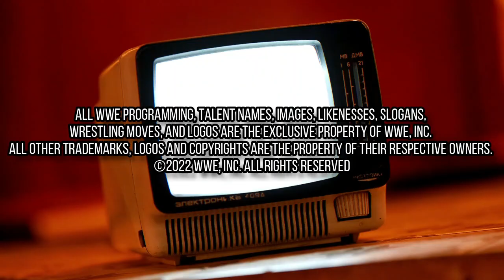20 Años de Grandeza: ¡LAS 5 MEJORES Y MÁS ÉPICAS RIVALIDADES EN LA CARRERA DE JOHN CENA!